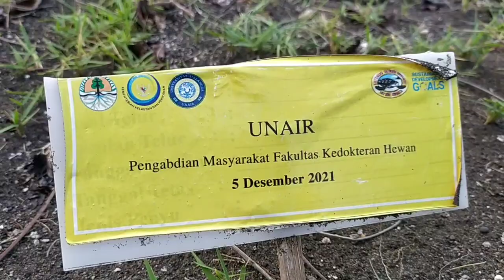BERBURU TANAMAN PANTAI..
Berburu tanaman pantai ketemu WAHONG LAUT Gedhe..